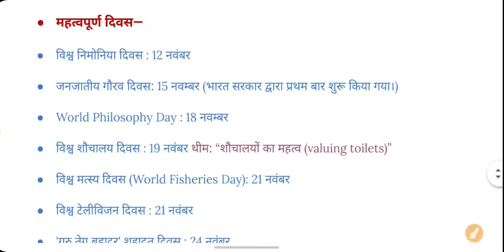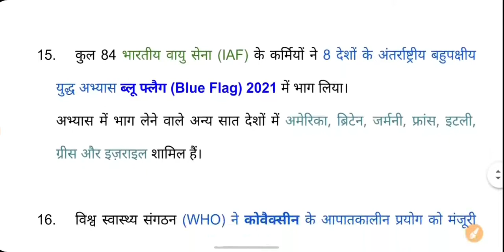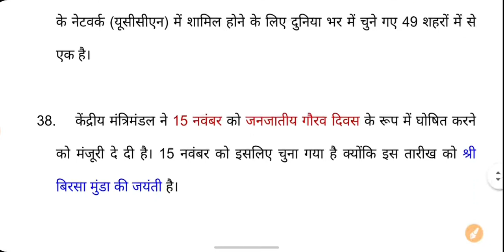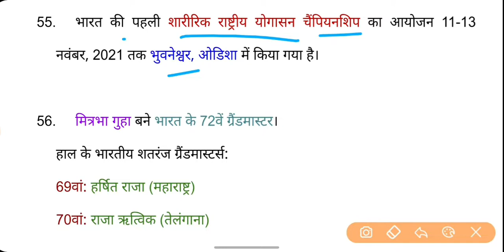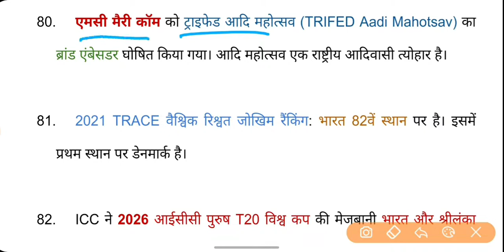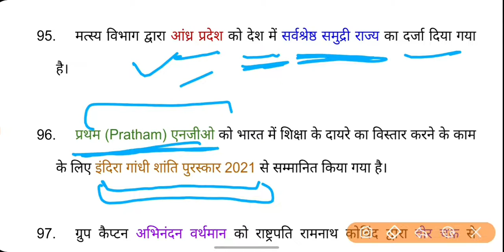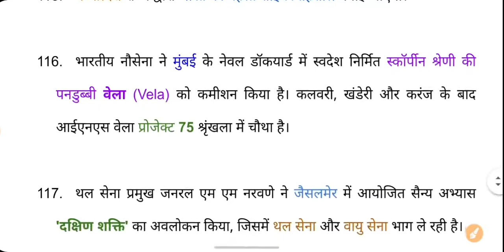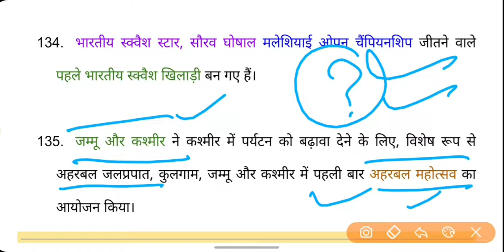Monthly Current Affairs || November 2021 || लेखपाल, RRB NTPC, Group D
💡 UP TET SST Junior Syllabus प्लेलिस्ट :―

groupd Recruitment
राष्ट्रीय एवं अंतर्राष्ट्रीय महत्व की समसामयिक घटनाएं
नवम्बर करंट अफेयर्स
नवंबर कर्रेंट अफेयर्स
monthly current affairs 2021
current affairs monthly 2021
November 2021 Current Affairs
Current Affairs of national and international importance
Last Six month current affairs for Junior Supertet Exam
6 months Current Affairs for Junior Super tet exam 2021

Exam Sahapathi सहपाठी
Exam sahpathi
Exam Shapathi